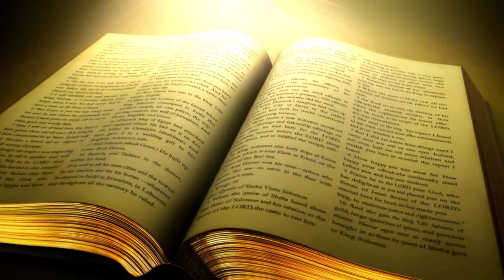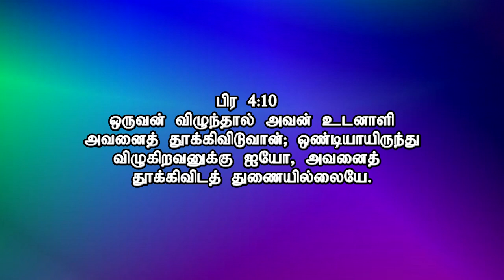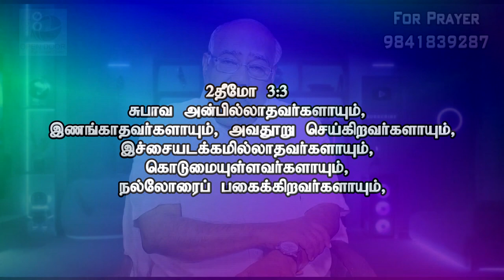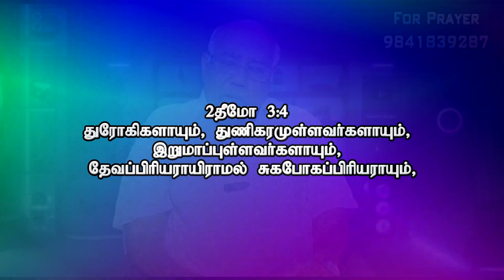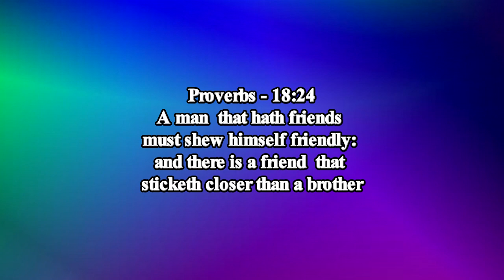கட்டாயம் கேளுங்கள் தனிமையின் சோகங்களை மாற்றும் இயேசு !!! | Stephen Devakumar